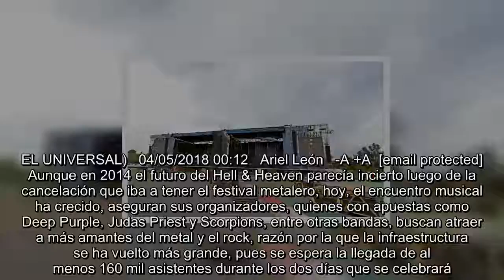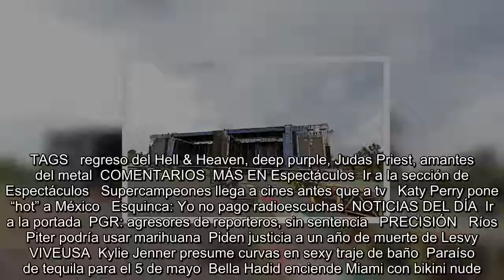Hell&Heaven apuesta por el crecimiento del metal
Es Noticia:  Guillermo del Toro   Dolores O'Riordan   Serie sobre Luis Miguel   Salma Hayek   Se encuentra usted aquíINICIO // Espectáculos // Música // Hell&Heaven apuesta por el crecimiento del metal  Hell&Heaven apuesta por el crecimiento del metal   El festival, que inicia hoy, regresa con escenarios más grandes y bandas como Deep Purple  Con la proximidad de los dos escenarios principales del evento se busca ofrecer una experiencia más dinámica (CARLOS MEJIA. EL UNIVERSAL)   04/05/2018 00:12   Ariel León   -A +A  [email protected] Aunque en 2014 el futuro del Hell & Heaven parecía incier